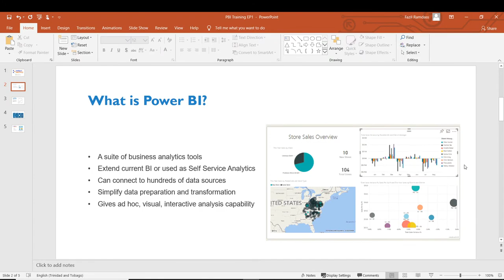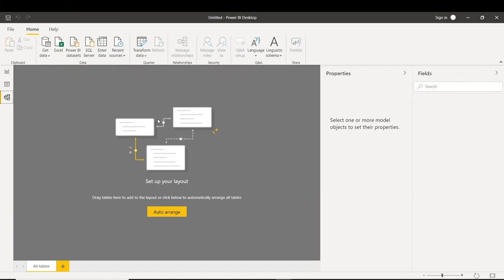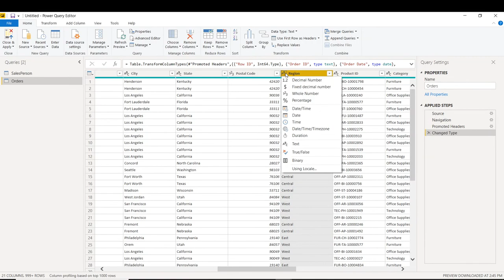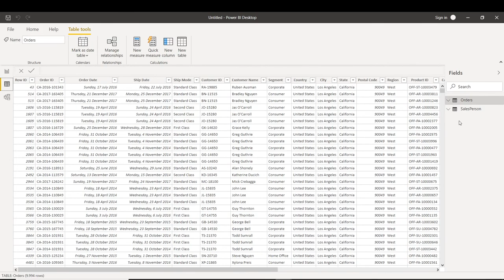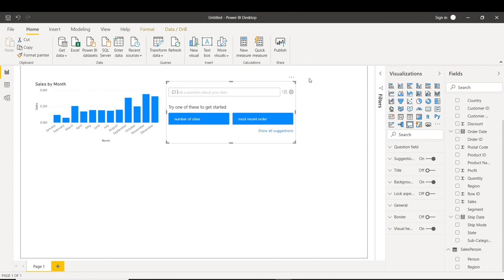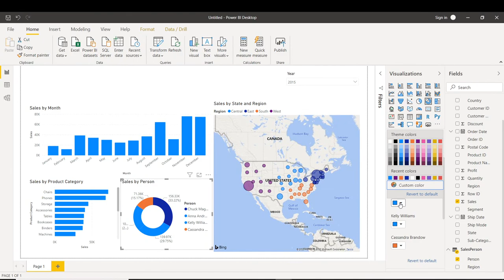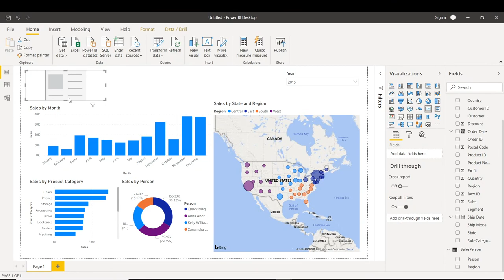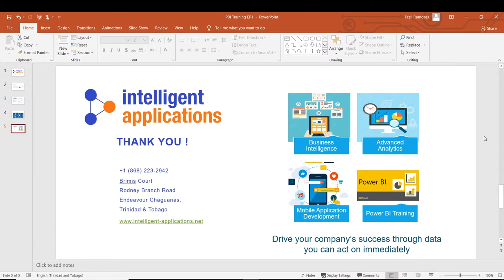Power Hour EP 1 - An Introduction to Power BI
This weeks video topic is "An Introduction to Power BI". We will discuss what is Power BI, demonstrate how to connect to a simple data set, and build simple visually interactive reports.